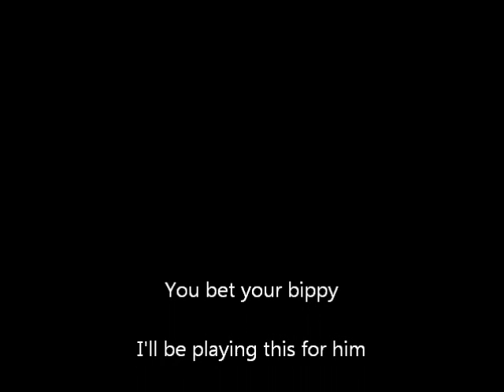the contract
my 2 year old confirming that A) I can always kiss him B) when he is 16 I can kiss him in front of his friends and it WON'T be uncool